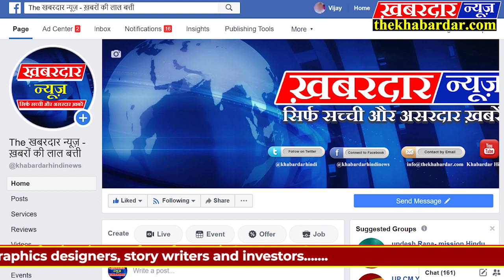भोपालDGP श्री विजय कुमार सिंह ने राष्‍ट्रीय पुलिस स्‍मारक पहुँचकर शहीदों को श्रद्धा सुमन अर्पित किए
डीजीपी श्री विजय कुमार सिंह ने राष्‍ट्रीय पुलिस स्‍मारक पहुँचकर शहीदों को श्रद्धा सुमन अर्पित किए भोपाल, मध्‍यप्रदेश के पुलिस महानिदेशक श्री विजय कुमार सिंह मंगलवार को राष्‍ट्रीय पुलिस स्‍मारक पहुँचे। उन्‍होंने यहाँ स्थित शौर्यशिला पर श्रद्धा सुमन अर्पित कर शहीदों को नमन किया। साथ ही राष्‍ट्रीय पुलिस संग्रहालय व शौर्यगाथा खंड भी देखा।पुलिस महानिदेशक ने संग्रहालय में मध्यप्रदेश पुलिस को समर्पित खण्ड का विशेष रूप से अवलोकन किया। साथ ही आगन्तुक पुस्तिका में अपने विचार व्यक्त किए। इस अवसर पर प्रदेश के अतिरिक्‍त पुलिस महानिदेशक मध्‍यप्रदेश भवन श्री मुकेश जैन सहित अन्‍य अधिकारी उनके साथ थे।ज्ञात हो देश की राजधानी नई दिल्‍ली के चाणक्‍यपुरी क्षेत्र में बने राष्‍ट्रीय पुलिस स्‍मारक परिसर में शौर्यशिला की स्‍थापना उन बलिदानी पुलिसकर्मियों के सम्‍मान में की गई है, जिन्‍होंने राष्‍ट्रीय एकता,अखंडता और सुरक्षा को अक्षुण्‍ण बनाए रखने के लिए अपने प्राणों की आहुति दी। यहाँ स्थित संग्रहालय भी शहीद पुलिसकर्मियों की स्‍मृतियाँ संजोने के लिए समर्पित है। संग्रहालय में पुलिस प्रणाली के इतिहास और उसमें निरंतर होने वाले विकास को प्रदर्शित किया गया है। इसी तरह शौर्यगाथा खंड में उन 35 हजार 134 पुलिसकर्मियों के नाम उत्‍कीर्ण है, जिन्‍होंने आजादी के बाद कर्तव्‍य पालन के लिए अपने प्राणों की आहुति दी।